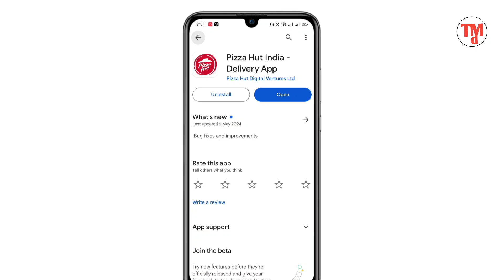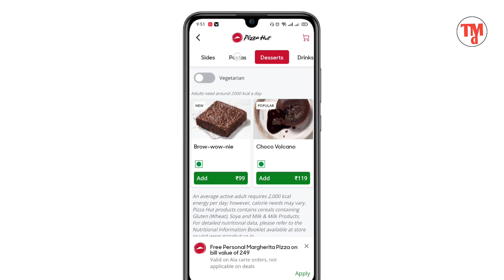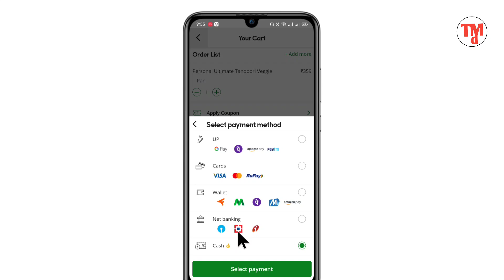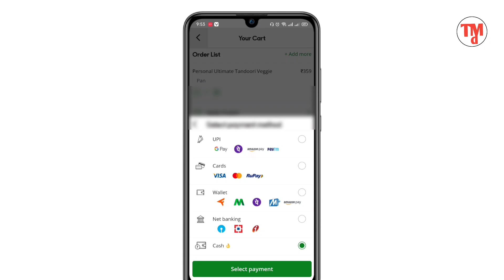Pizza Hut pe account kaise banaye or pizza order kaise kare || Pizza Hut online order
Your Queries...